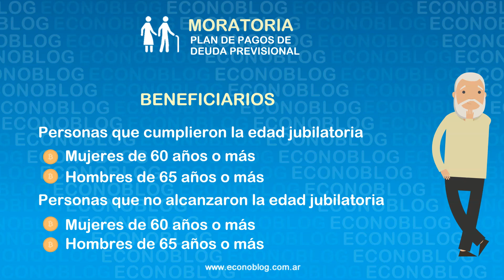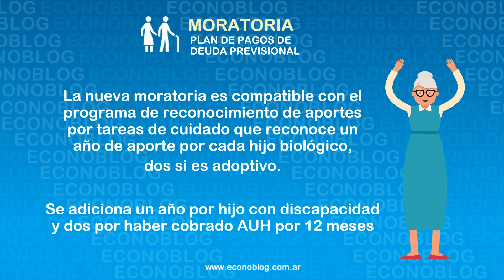Nueva jubilación por moratoria de Anses